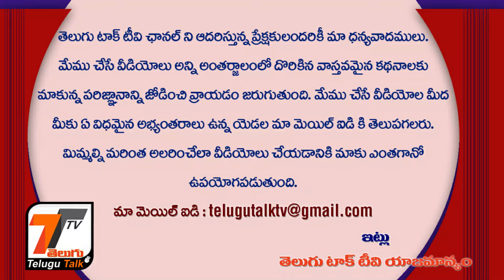RRR Movie Release Date | NTR | Ram Charan | Ramaraju | Bheem | Rajamouli | AlisonDoody |Ajay Devgan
Hello All , Welcome to Telugu Talk Tv

Solo Brathuke So Better Review | Sai Dharam Tej, Nabha Natesh, Subbu, BVSN Prasad, Thaman SS | TTTV|

13 Aam Number Veedu Review| Mane Number 13 Review in Telugu|Varsha Bollamma| Ramana| Telugu Talk Tv|